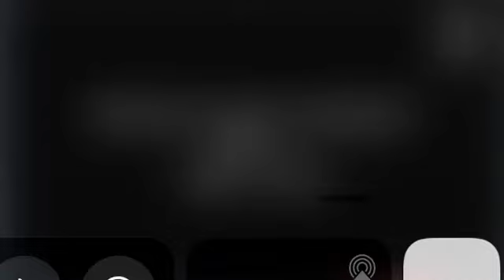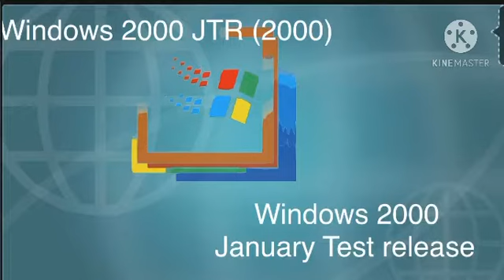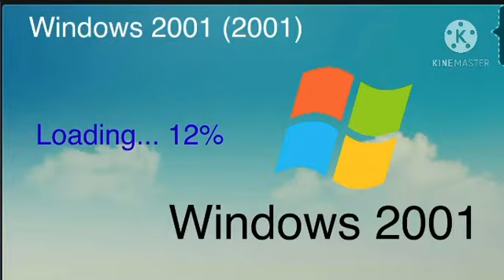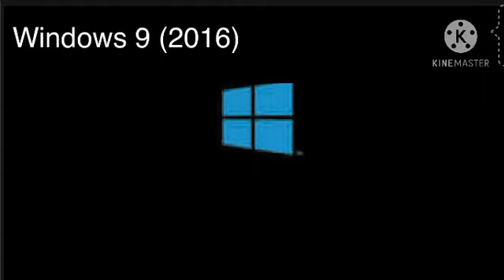Windows Never Released Part 1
All Windows Systems that we’re saved to drafts
1984 - Windows Before Release 1.1
1985 Windows 1.551
1992 - Windows 333.5551
1994 - Windows 94
1997 - Windows Solar System
1998 - Windows Solar System 2.0
1998 - Windows Beta System
2000 - Windows 2000 January Test Release
2000 - Windows Antarctica
2001 - Windows Mario
2001 - Windows 2001
2003 - Windows Modern
2006 - Windows Grass
2008 - Windows Mario
2010 - Windows Angry Birds
2011 - Windows NT 6.0
2013 - Windows ROVIO
2016 - Windows 9
App Ised: KineMaster